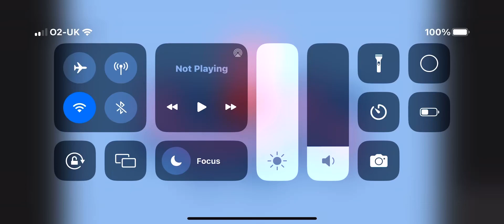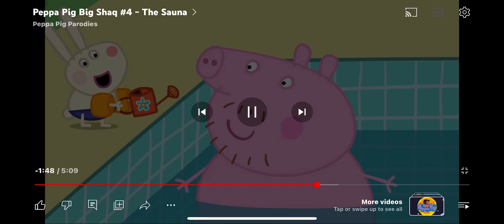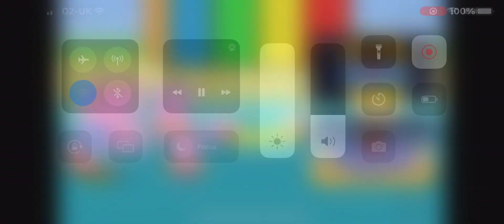Peppa pig big Shaq #4 - the sauna